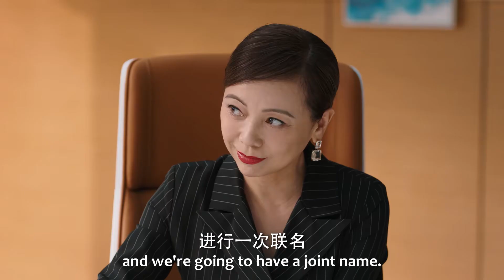👛出轨前夫纠缠妻子求复合，妻子怒火中烧打得他满地找牙！|我们的当打之年 Women Walk The Line🍨撒糖LIVESweetLIVE🍨